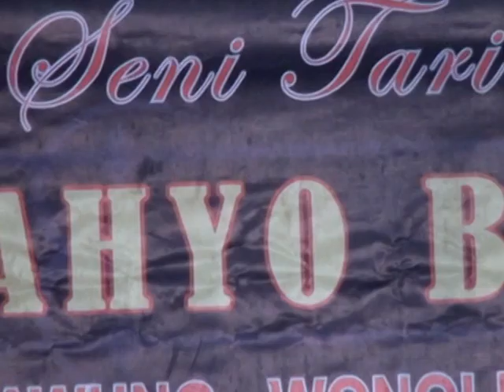Tampil Lincah Sari Ndoro Yunior Ft Lengger SUBSCRIBE Cahyo Budoyo 2016